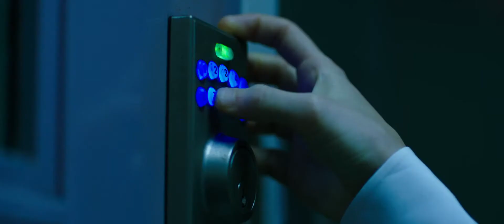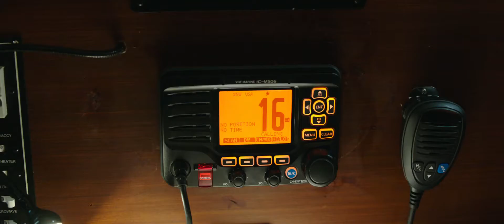Flatliners (2017) Trailer HD | Ellen Page | Nina Dobrev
Flatliners (2017)

Five medical students, obsessed by what lies beyond the confines of life, embark on a daring experiment: by stopping their hearts for short periods, each triggers a near-death experience - giving them a firsthand account of the afterlife.

Director: Niels Arden Oplev
Writers: Ben Ripley (screenplay), Peter Filardi (story by)
Stars: Nina Dobrev, Diego Luna, Ellen Page